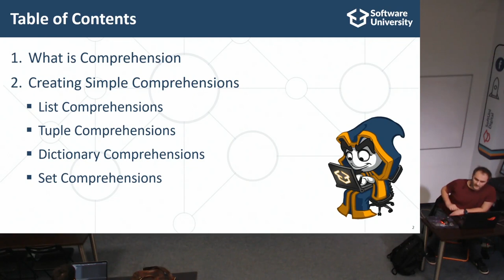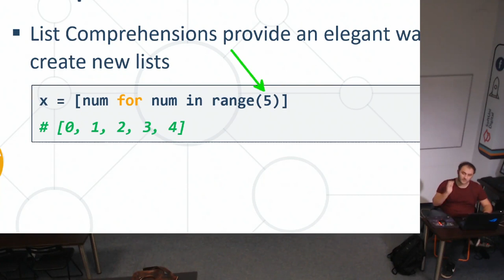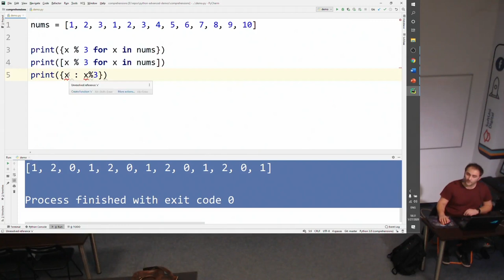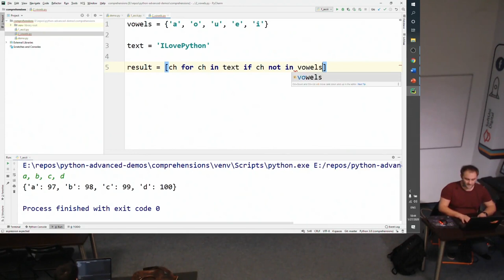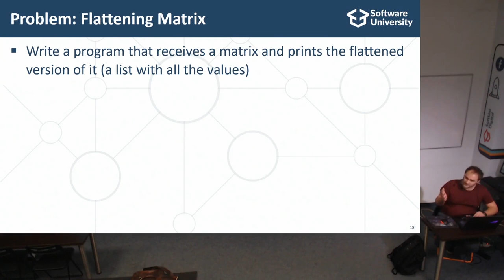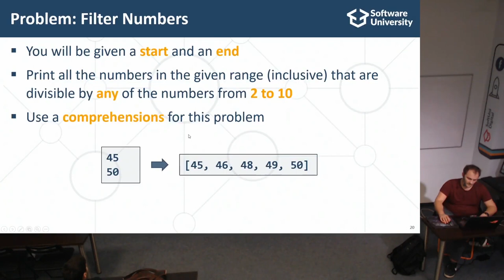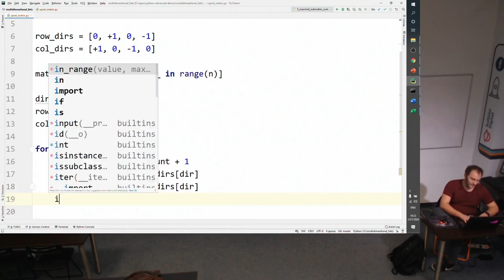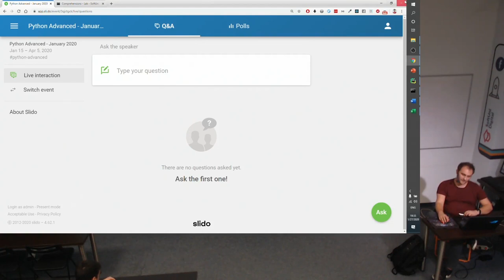Python Comprehension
Тема: Comprehension
Курс: Python Advanced
Трейнър: Дончо Минков